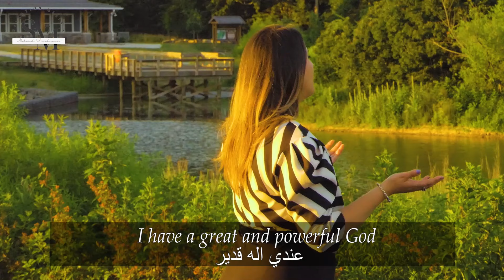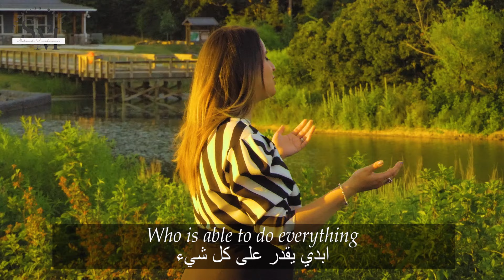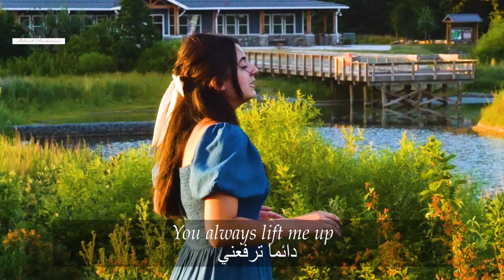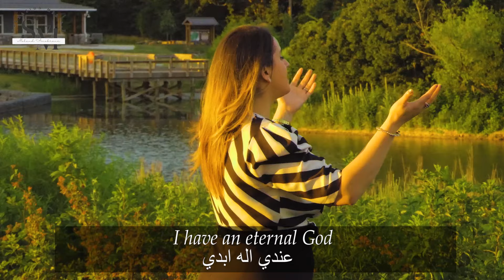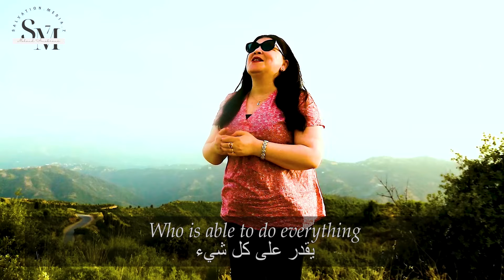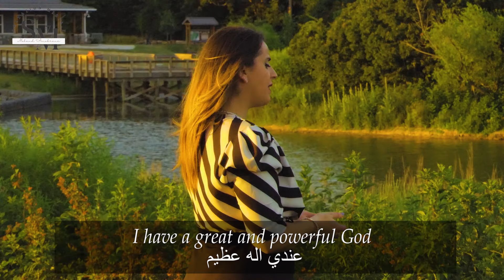siigh rebbi danezmer